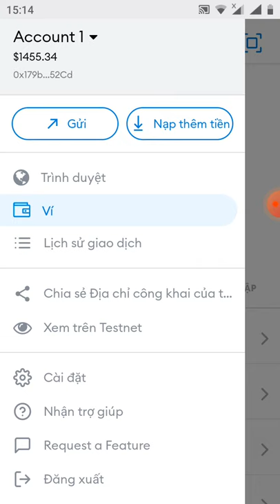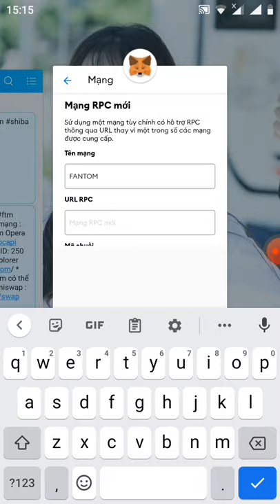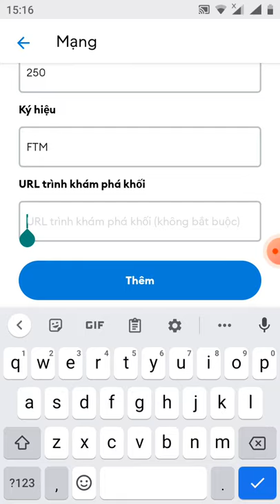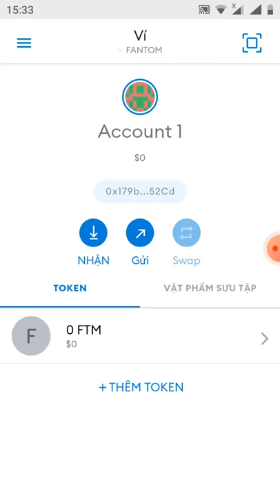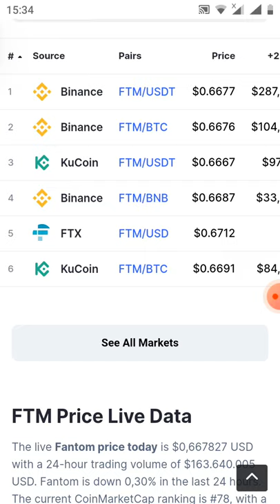hướng dẫn tích hợp mạng FANTOM (FTM) lên metamack rất cần thiết cho anh em làm ADrop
Thông số tích hợp mạng FANTOM

add mạng Fantom : Network Name: Fantom Opera New RPC Url ChainID: 250 Symbol: FTM Block Explorer URL

* Các token mạng Fantom có thể giao dịch trên sàn Sushiswap